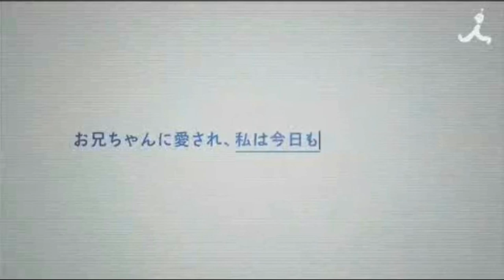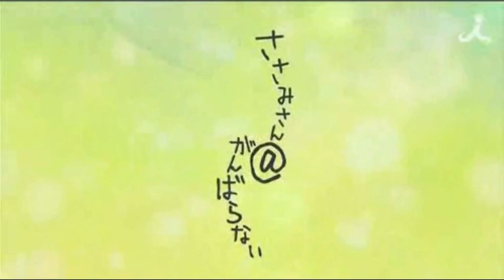Sasami-san@Ganbaranai [Trailer]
Details:

Sasami ist Hikikomori und sogar zu unmotiviert ihre Kleidung zu wechseln oder auch nur zu essen. Um ihre Versorgung kümmert sich ihr Bruder Kamiomi, dessen sklavenhafte Hörigkeit sie aber zutiefst verachtet. Sasami verbringt ihre Tage damit, die Außenwelt mittels eines "Bruder-Überwachungs-Tools" zu beobachten. Von Interesse ist dabei das sich gerade bildende chaotische Beziehungsgeflecht zwischen den wunderschönen Yagami-Schwestern und ihrem Bruder. Allerdings ist Langeweile nicht der einzige Grund für Sasamis Überwachungsspleen...

Geuploaded by AnimeSubTrailer